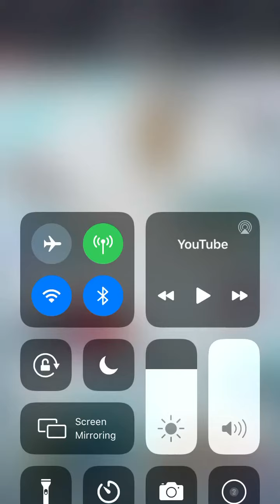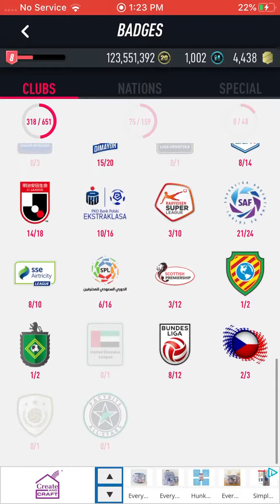TOP 10 WAYS HOW TO GAIN SOME COINS PacYbutts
How to gain some coins PACYBITS